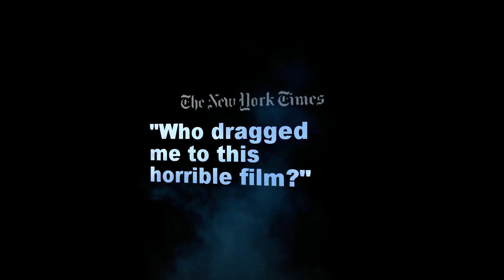The Big Blue Ball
Coming out when horror films are actually good movies.